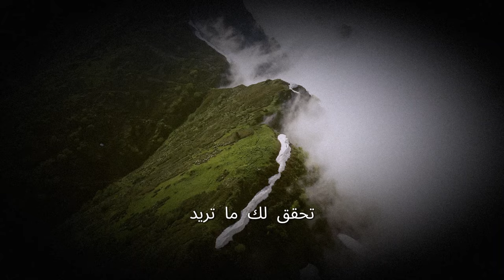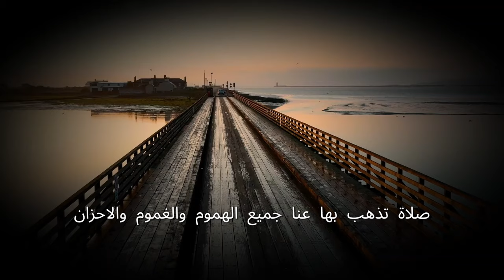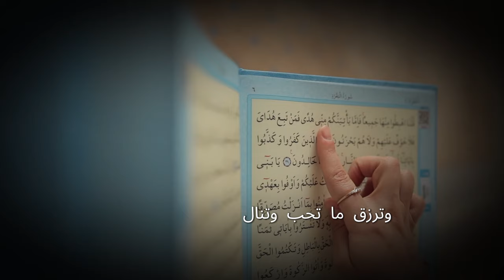افعلها بهذه الطريقة و ستحقق لك ما تريد برمشة عين دون أي مجهود جرب وتأكد...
مرحبًا بكم في قناة "كتاب مفتوح" – وجهتكم الأولى لعالم القصص والعبر!** نقدم لكم هنا مجموعة متنوعة من القصص التي تجمع بين المتعة والتعلم، من الحكايات القصيرة إلى الروايات الطويلة. كل قصة نرويها تحمل دروسًا قيمة وإلهامًا يُثري تجربتكم الحياتية.

هذا الفيديو يكشف لك سرًا خطيرًا ورهيبًا، كلمة سحرية مجربة ومثبتة تحقق لك ما تريد في رمشة عين بلا مجهود! اكتشف الطريقة السرية التي يمكن أن تغير حياتك إلى الأفضل دون عناء، واستمتع بنصائح حصرية وتجارب شخصية تثبت أن النجاح في متناول يديك. لا تفوت هذه الفرصة لتحقيق أهدافك بأسرع وقت ممكن، فقط انضم إلينا واكتشف السر الذي ينتظرك!"